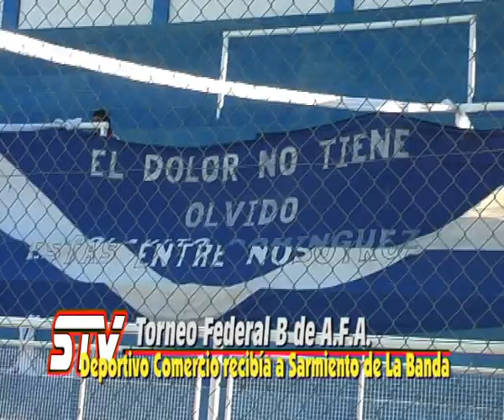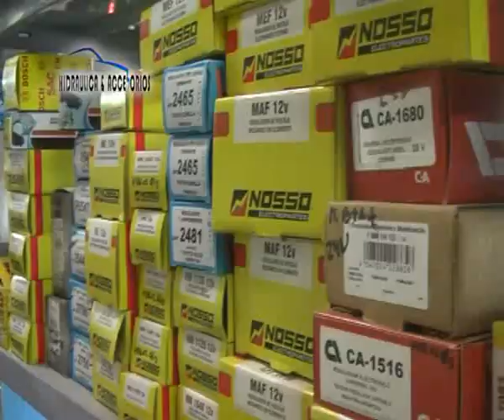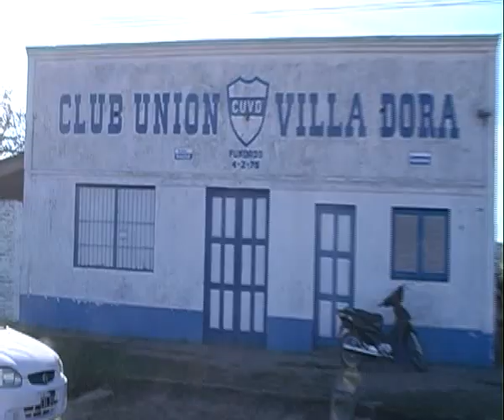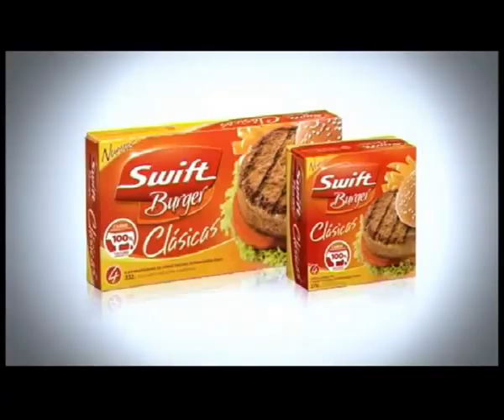SPORTS TV 22 06 15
RESUMEN SEMANAL DE NOTICIAS DEPORTIVAS DE VILLA ANGELA Y EL SUDOESTE CHAQUEÑO